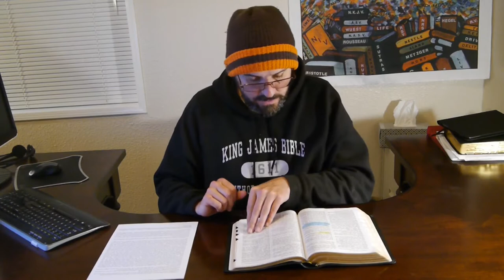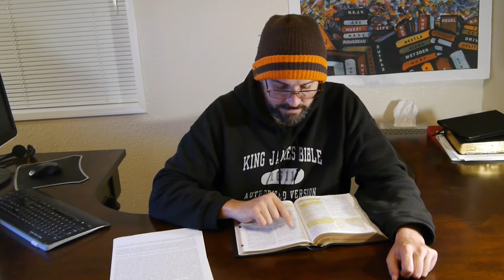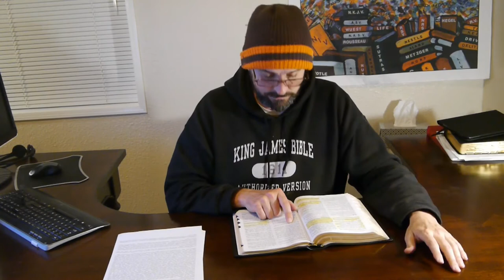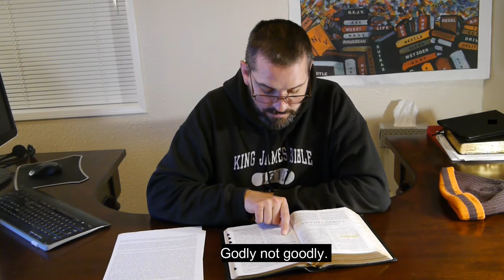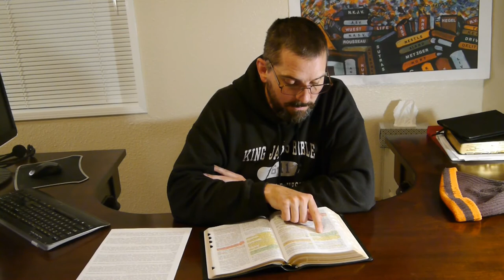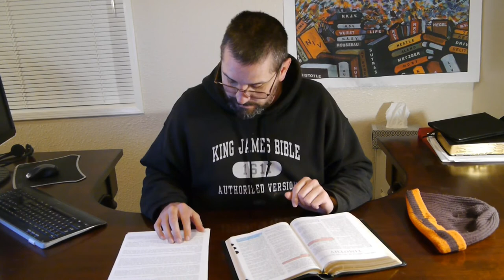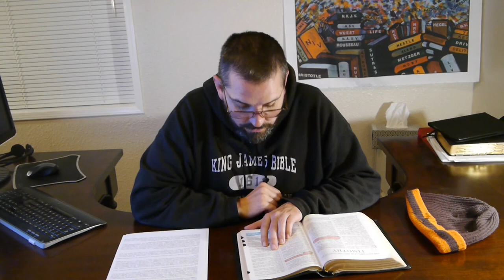Conscience word Study part 2